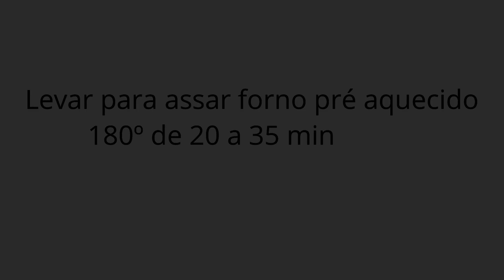Bolo FIT de maça recheado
CEP: 36200970
Barbacena - MG

Obrigada a cada um de vocês pelo carinho.

Receita:
 3 Ovos
1/4 Xícara (chá) de óleo de girassol
1 Xícara (chá) açúcar mascavo
1 Xícara(chá) farinha de trigo integral
1/2 Colher (sopa) de fermento em pó
1 Colher (chá) de canela
3 Maças